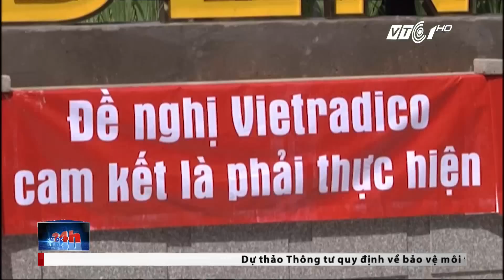Địa ốc 24h ngày 24/05/2017 | VTC1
VTC1 | Bản tin Địa ốc 24h ngày 24/05/2017, phát sóng vào 11h45 trên kênh VTC1 và VTC1 HD có những tin đáng chú ý sau đây:

- Xây nhà không được rơi vãi bụi bẩn, phát tán tiếng ồn.
- Đà Nẵng xây cảng Liên Chiểu giảm tải cho cảng Tiên Sa.
- Đìu hiu mua bán đất vùng ven TP. HCM, giá vẫn níu giữ.
- TP. HCM: Tổng rà soát những dự án thiếu mảng xanh.
- Hà Nội: Gia tăng tình trạng cư dân căng băng rôn phản đối chủ đầu tư.
- TP. HCM: Chủ đầu tư thảo điền Sapphire bị phạt 1 tỷ đồng vì xây sai phép.
- Tư vấn: Khắc phục nhược điểm và phát huy công năng căn góc chung cư.